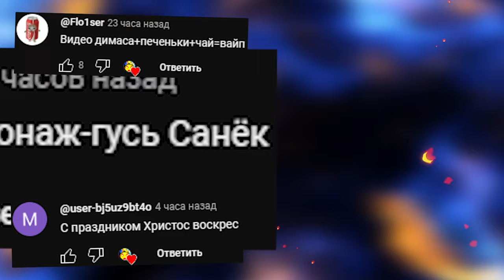КАКОЙ МОНСТР Poppy Playtime Chapter 3 САМЫЙ КРУТОЙ ОБЗОР МОДА ► Garry's Mod